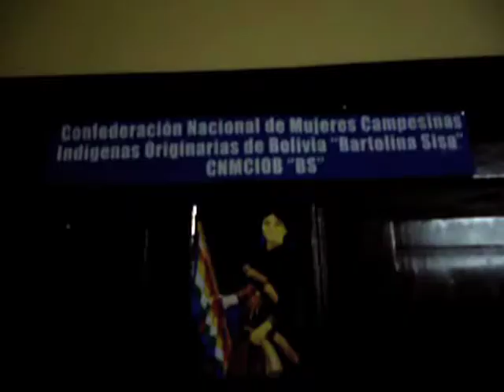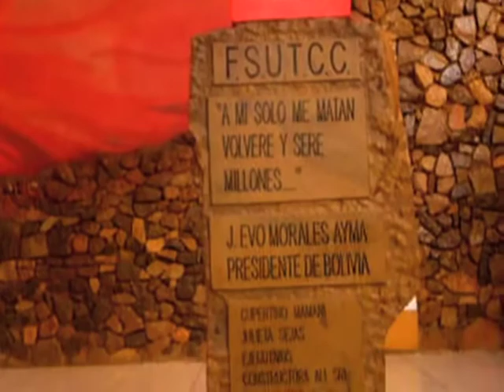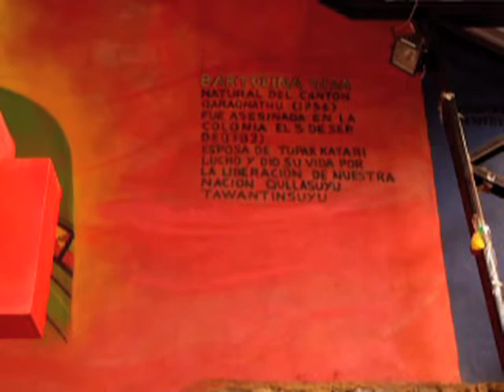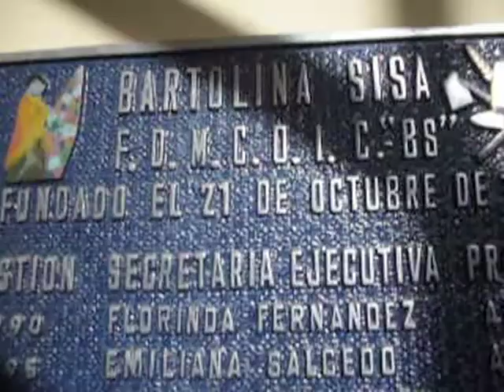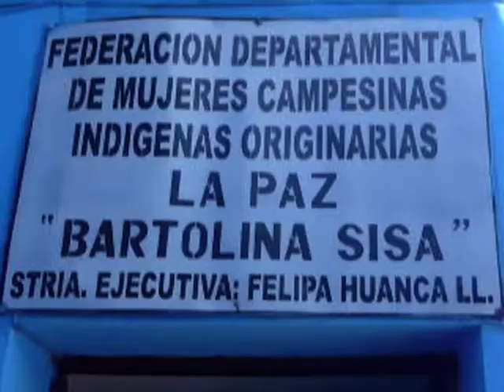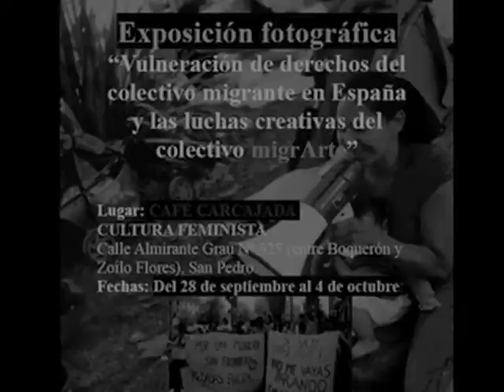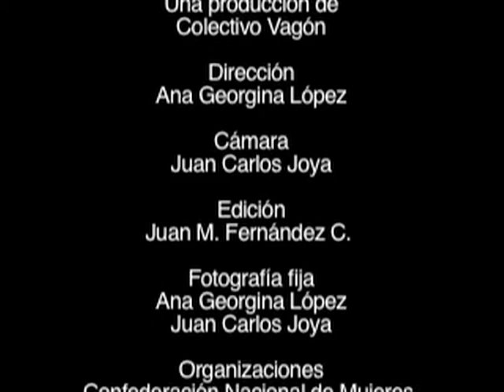Tinku Warmi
Colectivo Vagón presenta:

Acción colectiva de mujeres en Bolivia.

Documental sobre dos organizaciones de mujeres indigenas en Bolivia.